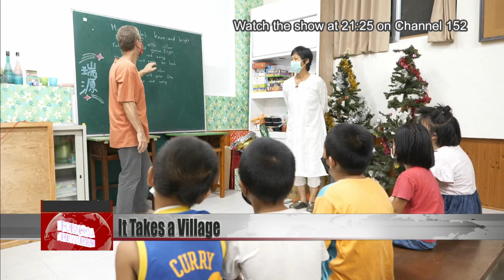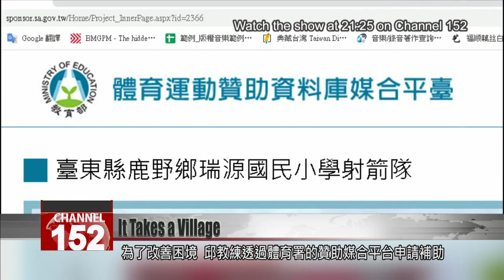At Ruiyuan Study Center, a whole village raises a child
Last Sunday, we saw how an archery program transformed the lives of children in a remote Taitung community. Today we return to Taitung''s Luye Township, to visit another local establishment created to keep kids off the streets. This is the Ruiyuan Study Center, where children get homework help that they can''t always get at home. Volunteers come to provide counseling and teach a wide variety of skills, like woodworking and meditation. The Ruiyuan Study Center is free to the children, and it''s always coming up with creative ways to stay afloat financially. Join us on a visit in our Sunday special report.

This tutor working with a schoolchild is Chiang Wen-hua . She returned to her hometown in Taitung, after graduating from a university in Kaohsiung. During the day, she’s a preschool teacher. At night, she’s one of the long-term volunteers who look after the local children.

Chiang Wen-hua
Volunteer
They all attend the same classes at school, but some lack support from their families. Some of them indeed do go home after school and their parents teach them and go through their homework with them. But others might have only themselves to lean on. So there really is a difference in the resources they have.

Liao Chung-hsun
Afterschool study center head
When we were setting up this study center, we had a notion of our own, which was that we wanted to see if we could do this project without government subsidies. We wanted to do this with support from local volunteers. Early on, our approach to teaching was: First, the teachers work with the kids on their homework. Then, the teachers teach whatever they know.

This approach has made the curriculum extremely diverse, with classes ranging from meditation to woodworking.

Liao Chung-hsun
For example, we had a kid on the archery team who already graduated. He used to be quite far behind in his classes, so he’d always act out, seeking attention. He was too energetic. In the end, he joined our woodworking class and our sewing class. Now he’s our little teaching assistant. That is to say, he’s gotten back his confidence.

The study center offers counseling as well as vouchers for free breakfasts at cooperating restaurants. How does it operate without government subsidies? How are all these expenses paid?

One way they raise funds is by holding charity sales. They also run unmanned stores that are based on the honor system. This means that shoppers are trusted to pay before leaving. Today, thanks to funds from these ventures, the afterschool program is sustainable. But still hasn’t been able to find its ideal location.

The afterschool classes were originally housed in a small hut offered rent-free to the organization. But after a few years based there, problems started surfacing.

Tseng Jui-hui
Afterschool study center principal
At that venue, you stepped out onto an extremely dangerous road. Of course, we have to consider our students’ safety when choosing a venue. We also had to consider the impact it would have on the peace and quiet of our neighbors.

Two years ago, the study center moved to its current space, which is owned by the government. Although the location is safer, the space is one large room with no dividers to separate children who have finished their work and those who haven’t. The association says it seeks a more suitable place. Meanwhile, the archery team is also struggling with a shortage of resources.

Chiu Ling-li
Archery coach
In normal competitions, they use foam targets. But we can only use these plain ones made from straw. These targets are not as expensive as the foam ones, but they are more prone to spoiling, especially in Taitung’s humid climate. The wind and sun and frequent usage make the centers cave in like a nest, like in this target here.

Lo Tao-hsun
Ruey Yuen Elementary principal
Archery comes with a lot of expenses. You go through a lot of equipment. For example, one arrow alone costs NT$400. A bow is about NT$10,000 to NT$20,000. Another thing is that the equipment must be adapted to the child’s body. So when they grow up or if they get fatter, you have to adjust the equipment and get a different bow.

Pennies are saved anywhere they can be saved. New students inherit chest guards from the older ones. If they don’t fit properly, they get fixed in place with safety pins or clips until they can be worn no more.

Lo Tao-hsun
I think that outstanding athletes should be looked after. There are many schools like ours, schools with students eager to learn. Schools that care about promoting projects like this. It’s possible someone mig